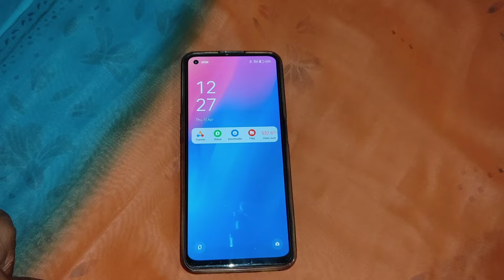ರಂಜಾನ್ ಹಿಂದಿನ ರಾತ್ರಿ 🌃 ಮನೆಯಲ್ಲಿ ಏನೆಲ್ಲಾ ತಯಾರಿ ನಡೆದಿದೆ ನೋಡಿ ರಂಜಾನ್ ಹಬ್ಬಕ್ಕೆ 🕌